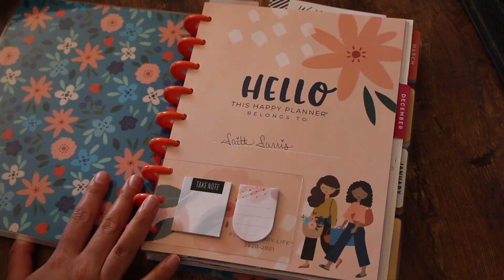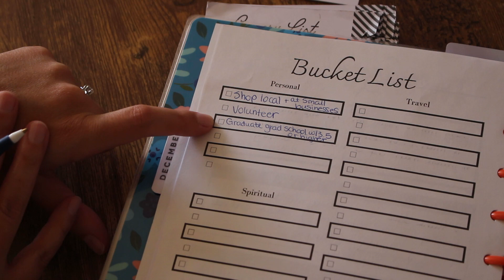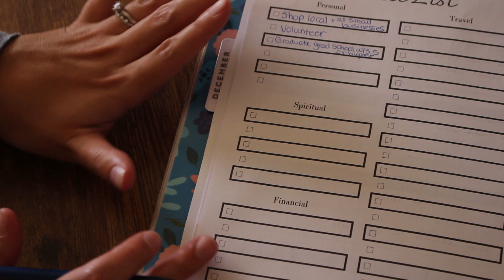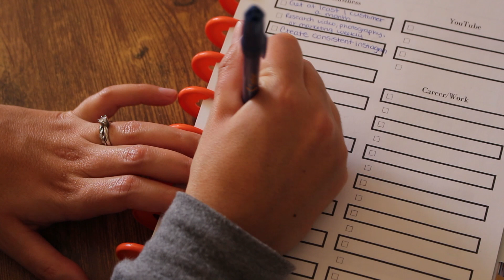PLAN WITH ME FOR 2021 | Classic Happy Planner 2021 Goals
Need help earning extra money for trips? Why not get money back on plane tickets, travel accessories, ect.? Rakuten is GREAT at giving cash back on purchases (which can be used for travel!). And the best part is that it's FREE.